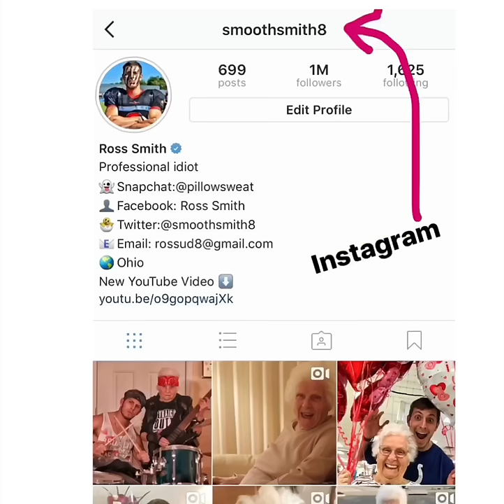MOST EPIC GRANDMA PONG TRICK SHOTS | Ross Smith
Grandma shows all you youngins how to BALL!! Let me know which trick shot you liked best in the comments!